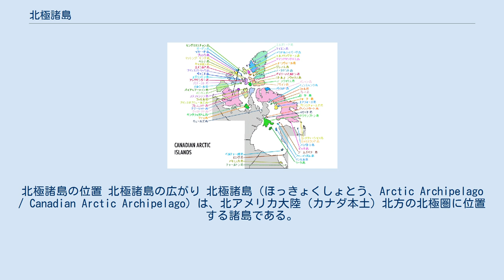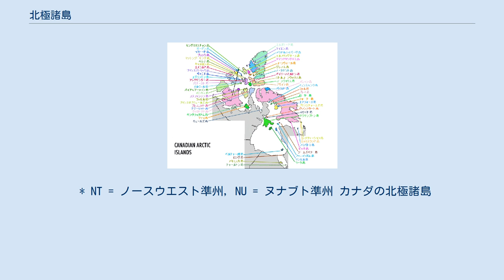北極諸島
イギリス・カナダ関係
カナダ・デンマーク関係
北極諸島の位置 北極諸島の広がり 北極諸島（ほっきょくしょとう、Arctic Archipelago / Canadian Arctic Archipelago）は、北アメリカ大陸（カナダ本土）北方の北極圏に位置する諸島である。
北アメリカの北端にあたる。
 北極諸島の面積は1,424,500km2で、島の総数は36,563であり、ほとんどはヌナブト準州に、一部はノースウエスト準州に属する。
南北2,400kmにわたり広がり、カナダ本土からエルズミーア島最北端のコロンビア岬までの距離は1,900kmになる。
西はボフォート海、北は北極海、東はグリーンランド・バフィン湾・デービス海峡、南はハドソン湾とカナダ本土を境界とする。
諸島を構成する島々を隔てる海峡は、大西洋と太平洋を結ぶ「北西航路」を構成する。
北極諸島に向かい、南のカナダ本土からブーシア半島とメルヴィル半島の二つの大きな半島が伸びている。
 北極諸島は、バイカウントメルビル海峡やランカスター海峡の北にあるクイーンエリザベス諸島、およびバフィン島、サマーセット島、プリンスオブウェールズ島、ビクトリア島、バンクス島などからなる。
36,563の島のうち面積が130km2を超える大きな島は94で、うち世界の大きな島の10位以内に入る島が3つ含まれる（バフィン、ビクトリア、エルズミーア）。
気候は寒帯で、地表は氷雪地帯となる内陸の山岳部を除いてはツンドラである。
島のほとんどは無人島であり、わずかに存在する集落は互いに離れており人口は非常に少ない。
ほとんどは沿海部にあるイヌイットの集落である。
 イギリスは、1570年代のマーティン・フロビッシャーによる探検を根拠に北極諸島への領有権を主張してきた。
1870年にルパート・ランドの獲得によってカナダの主権は北極諸島の南部に及んだが、この時カナダが得たのはフォックス湾・ハドソン湾・ハドソン海峡に注ぐ流域のみであり、1880年に北極諸島の残りもイギリスからカナダに移された。
1895年に北極諸島の大部分を含む範囲が「フランクリン地区」として区分され、ノースウエスト準州に属することになったが、1999年のヌナヴト準州創設に伴いフランクリン地区は廃止された。
 北極諸島のすぐ北にある北極点周辺の海域は、カナダを含む各国が海底資源などをめぐって排他的経済水域を主張しているが、これらの主張は一般的には認められていない。
さらに、カナダは北極諸島内の北西航路を構成する海峡をすべて内水であるため領海であるとしているが、アメリカなど北西航路に関係する諸国は国際海峡だと主張している。
北西航路の問題は、漁業権や資源開発や環境保護などカナダの国益とも関わりがあり、外交問題になりつつある。
さらにエルズミーア島とグリーンランドの間のネアズ海峡にあるハンス島をめぐってはカナダとデンマークとの間で係争が起きている。
 面積10,000km2を超える島は以下のとおりである。
 * NT = ノースウエスト準州, NU = ヌナブト準州 カナダの北極諸島